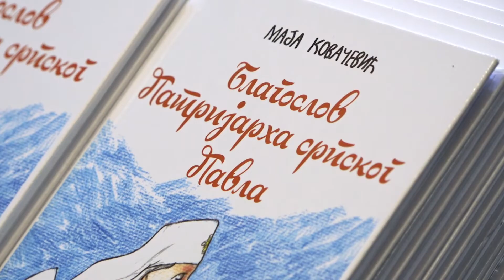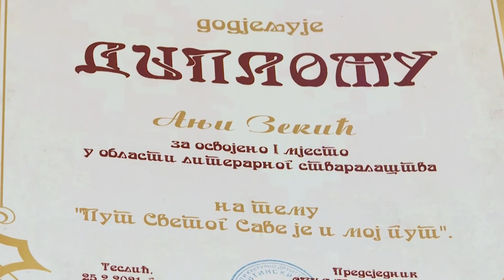Teslić: Svetosimeonski dani u SPKD „Prosvjeta“ 28. 02. 2021.